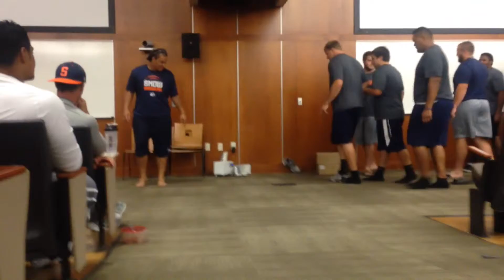Snow College O-Line Skit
2015 Fall Camp O-Line Skit they won the competition